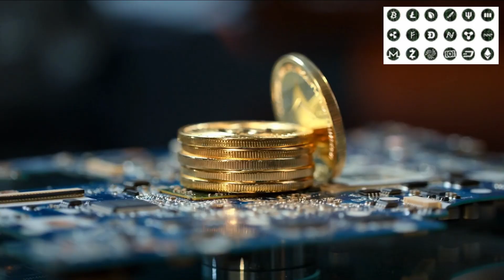ETHEREUM ENTRY 101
ETHEREUM ENTRY 101 Ethereum is a decentralized, open-source blockchain platform that enables the creation of smart contracts and decentralized applications (dapps). It uses a proof-of-work consensus algorithm for mining and adding new blocks to the blockchain. Ethereum allows developers to build and deploy decentralized applications on its platform and to use its native cryptocurrency, Ether (ETH), as a means of exchange within these applications / decentralized, blockchain, smart contracts, dapps, proof-of-work, consensus, mining, and Ether.

Timeline
0:00 - DISCLAIMER
0:49 - ETHEREUM ENTRY 101